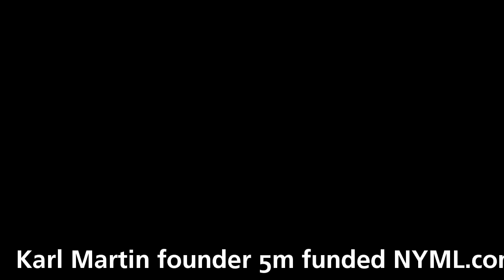Karl Martin founder $15m funded NYML.com which takes heartra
Karl Martin founder $15m funded NYML.com which takes heartrate as biometric security checkin websummit2015 is published on event Baldopinions